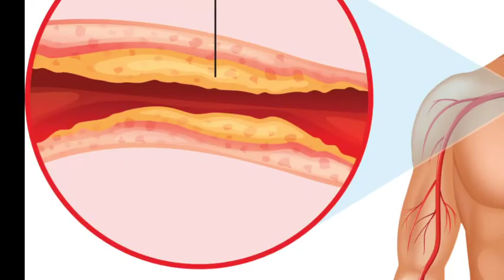गाय और भैंस के घी के मे क्या अंतर? जाने दोनों में से कौन सा घी है सेहत के लिए फायदेमंद।Nehabehealthy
गाय और भैंस के घी के बीच क्या है अंतर? जानें दोनों में से कौन सा घी है सेहत के लिए फायदेमंद

आमतौर पर लोग अपने दैनिक जीवन में घी का इस्तेमाल करते हैं। रोटी हो या फिर मिठाई, इनमें घी का इस्तेमाल करने से खाने का स्वाद बढ़ जाता है। घी, गाय और भैंस के दूध से तैयार किया जाता है। लेकिन क्या आप जानते हैं कि इन दोनों घी में से कौन सा घी स्वास्थ्य के लिए बेहतर होता है? दोनों में से अधिक पौष्टिक घी कौन सा है? हम में से कई लोग गाय और भैंस के घी के बीच इस तरह के अंतर को समझने में गलती कर देते हैं। ऐसे में हम घी का पूरा और अधिक लाभ उठा नहीं पाते हैं।

गाय के घी के फायदे और नुकसान
गाय का घी खाने के नुकसान
गाय का घी चेहरे पर लगाने के फायदे
खाली पेट घी खाने के फायदे
सुबह खाली पेट देसी घी खाने के फायदे
गाय के घी की तासीर कैसी होती है
भैंस घी के लाभ
भैंस के घी के फायदे और नुकसान
भैंस के घी खाने से क्या होता है
गाय और भैंस के घी में क्या अंतर है
Gay ke ghee ke fayde
Gay ke ghee ke fayde in hindi
Gaay ke ghee ke fayde
Gay ke ghee khane ke Fayde
Gay ke ghee ke nuksan
Gay ke ghee ke gun
Gay ke ghee ke fayde bataen
Gay ke ghee ke fayde aur nuksan
Cow ghee benefits in hindi
Bhains ke ghee ke fayde
Gay ke ghee ka istemaal kaise karen
Bhains ke ghee ke istemaal kaise kare
Roti mein ghee lgakr khane ke fayde
Bhains ke ghee khane ke Fayde
Bhains ke desi ghee ke fayde
Bhains ke ghee ki taseer kaisi hoti hai
Ghee khane se vajan badhata hai
Bhains ke ghee khane se vajan badhata hai
Gay ka ghee khane se vajan kam hota hai
Kon sa ghee jyada faydemand hota hai
Benefits of ghee for weight loss
Gay aur bhains mein kya antar hai
Gay aur bhains ke ghee mein antar
Gay aur bhains ke ghee mein kon best hai
Bhains ke ghee mein kya hota hai
Bhains ke ghee ka rang kaisa hota hai
Gay ke ghee ka colour kaisa hota hai
Gay aur bhains ke ghee mein kya fark hai
Chehare pe ghee lagane ke fayde
Bhains ke ghee mein kitni calories hoti hai
Gay ke ghee mein calories ki matra
Jyada ghee ka sewan karne se kya hota hai
Gay ke ghee ki pahchan kaise karen
Bhains ke ghee ke pahchan kaise karen
Gay aur bhains ke ghee mein antar bataen
Ek din mein kitna ghee khana chahiye
Ghee khane ka sahi samay
Ghee khane ke sahi tarika
Jyada ghee khane se kya hoga
Benefits of buffalo ghee in hindi
Benefits of cow's ghee
Gay ke ghee mein kitna protein hota hai
Gay ke ghee mein kya kya paya jata hai
Gay ke ghee ka upyog
Adhik matra mein ghee khane se kya hota hai